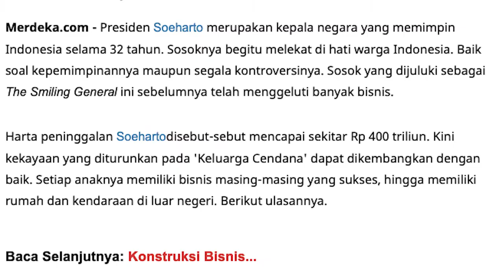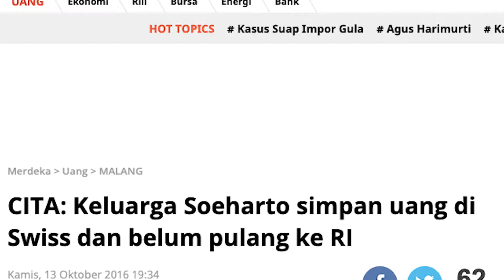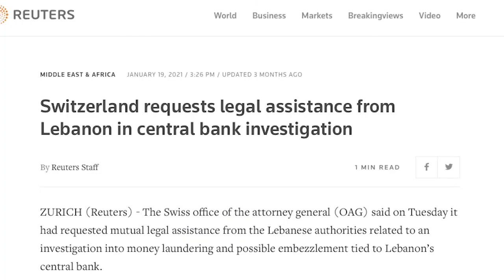Bagian Kedua: Belajar Mitigasi Korupsi Dari Jerman | How Germans Mitigate Corruption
Halo semuanya

Semoga kabar semuanya baik-baik ya.

Terima kasih sudah melihat video bagian pertama tentang bagaimana pemerintah Jerman memitigasi korupsi. Bagi yang belum sempat nonton bagian pertama silahkan klik tautan berikut

Video ini adalah lanjutan bagian pertama dan saya harap kalian dapat sesuatu yang bermanfaat. Setidaknya jika kalian ingin urun rembuk silahkan tulis di kolom komentar ya.

Ada beberapa tautan yang dapat kalian klik sebagai tambahan informasi dari yang saya sampaikan mengenai korupsi yang telah terjadi di Indonesia dan pemerintah bertekad mengambil kembali kekayaan yang didapat dari hasil curian.

Jangan lupa ditandai suka, disubscribe, dan di share manakala kalian berkenan. Terima kasih banyak kepada Mas Uli yang sudah berkenan berbagi dengan kita semua.

Editing software: Adobe Premiere Pro 2021
Camera: Canon M6 + Røde Microphone
Tripod : Hama

Referensi:
1. Kontan, 2009. Duit Tommy di BNP Paribas Masih Dibekukan. tersedia online di (diunduh 8 April 2021)

2. Merdeka, 2016. Keluarga Soeharto simpan uang di Swiss dan belum pulang ke RI, 2016. tersedia online di (diunduh April 8 2021)

3. Merdeka, 2020. Pundi-Pundi Harta Kekayaan Anak Mantan Presiden Soeharto, Jumlahnya Fantastis. Tersedia online di (diunduh 8 April 2021)

4. Tempo, 2010. Uang Tommy di BNP Paribas Bisa Digugat Lagi. Tersedia online di (diunduh 8 April 2021)

5. Transparency International, 1998. SUHARTO’S FAMILY “MUST RETURN LOOTED WEALTH”. tersedia online di (diunduh April 8 2021)